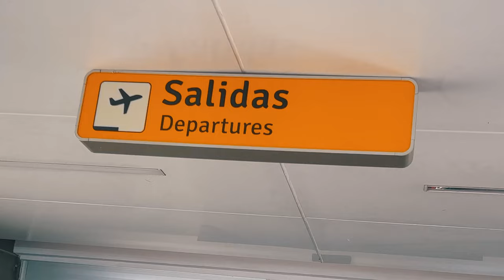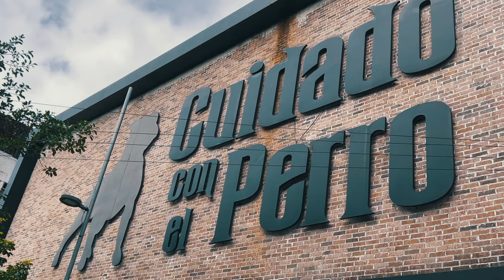Volando rumbo a Playa del Carmen - Mauro en Destino - 4k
En el capítulo de hoy Mauro cruza de costa a costa Mexico. De Puerto Vallarta va rumbo a Playa del Carmen.

No siempre todo sale como uno lo planea... un vieja con problemas... el primero las pérdidas de conexión, el segundo el clima y el tercero el sargazo, a veces no todo sale como lo planeas...

En el capitulo de hoy escuchamos:

 / scandinavianz
 • Forever – Scandin...